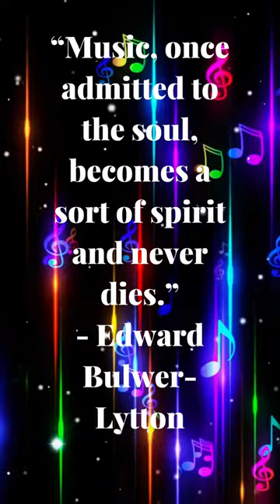“Music, once admitted to the soul.....” Edward Bulwer-Lytton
“Music, once admitted to the soul, becomes a sort of spirit and never dies ”   Edward Bulwer -Lytton